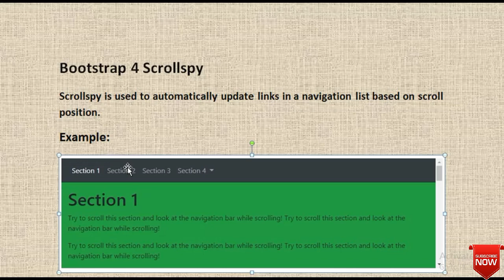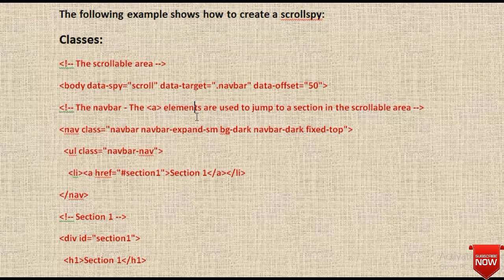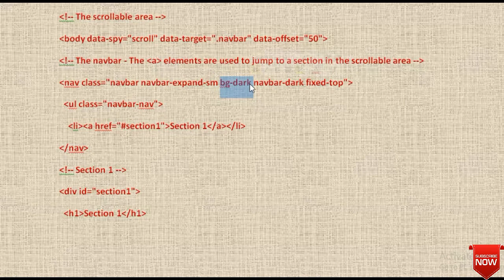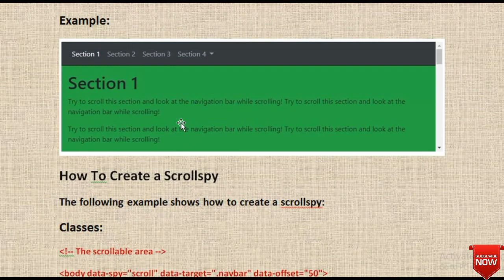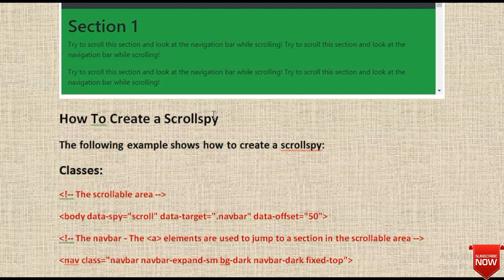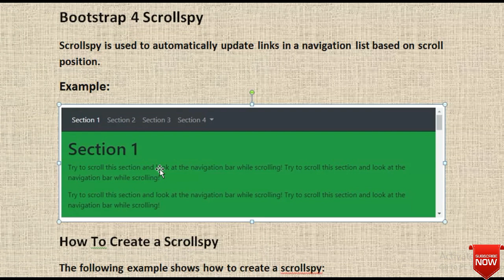Bootstrap scrollspy concept | how to create scrollspy | classes | example | structure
Hello guys, In this video I have explained bootstrap scrollspy concept, how to create scrollspy, classes and their examples watch till the end and don't forget to like, comment, share and subscribe.

video content:
Technical Pankaj
bootstrap
best way to learn bootstrap at your home
history of bootstrap
bootstrap scrollspy
scrollspy
bootstrap scrollspy concept
how to create scrollspy
scrollspy classes
scrollspy example
bootstrap scrollspy classes
classes of scrollspy
example of scrollspy
structure of scrollspy in bootstrap
bootstrap scrollspy structure
bootstrap scrollspy example
scroll attribute in boostrap
bootstrap scrollspy attribute
technical pankaj